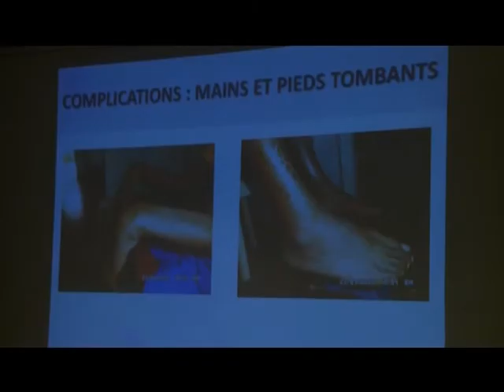Religion: Une nuit de bienfaisance pour les malades de la lèpre